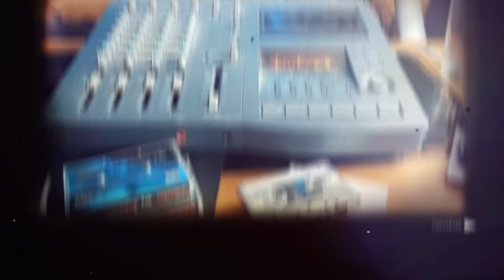Steve Sullivan - Ghost Of Me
I had the thought about sort of time traveling and checking in on myself at different parts of my life, sort of to witness and to review, so that's where the song and video came from.